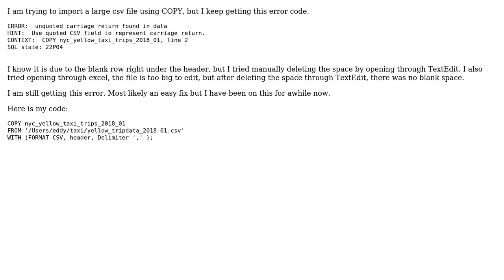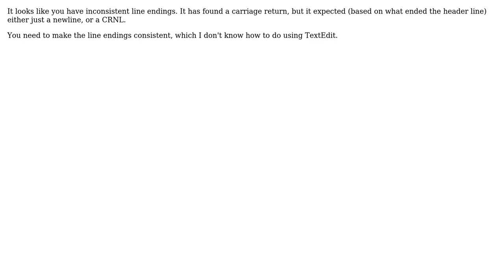Importing large CSV file into Postgres error unquoted carriage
With thanks & praise to God, and with thanks to the many people who have made this project possible! You are responsible for your own actions.